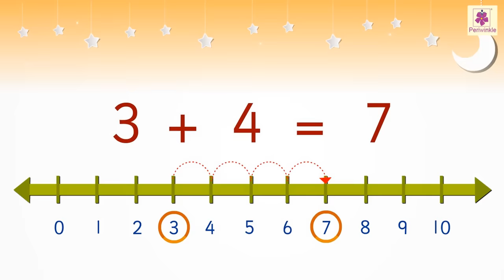Learn Addition Using Number Line | Mathematics Book B | Periwinkle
In the last video we have learnt what happens when we add zero to a number. Now in this video kids will learn how to add numbers with the help of number line.